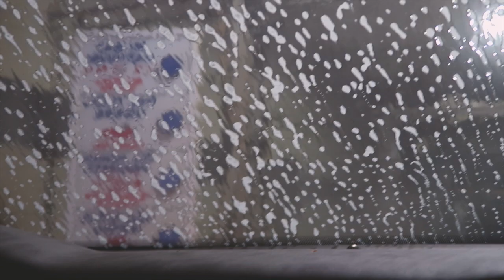THIS IS A GREAT VLOG | Ep. 14 | Krisanne Emma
I make vlog style videos with a more professional touch…that might sound slightly fancier than it actually is lol. I have a passion for videography & landscape photography. I film clips of my everyday life & try to be creative with it. Basically I’m documenting my life whilst trying to entertain you guys!

IN THIS VIDEO:
Curling Wand? Conair Ucurl
Straightener- Walmart
Camera? Canon EOS Rebel T3i & Sport Cam & iPhone 6
Lighting? Limo Studio & Natural Lighting

Music?

-Other
Bedding? PbTeen
Phone Case? Incipio
Background Lights? Christmas Section at Menards yo

WHAT I'M WEARING:
Foundation? Maybelline Pure BB Cream in Light Sheer Tint
Mascara? Maybeline Illegal Length
Eyeshadow? None
Lips? L'oreal Colour Richie in 260 Raspberry Rush
Hair? Curled
FAQ:
Name? Hi, I'm Krisanne and I love cats
Age? 19
School? Graduated '14
Country? USA! USA! USA!
State? Somewhere in the Midwest
Siblings? One Sister!
Is that your natural hair color? Yes, but I have highlights/Ombre
Is your hair naturally curly or straight? Kinda both (Beachy Wave)
What Days do you upload? daily

krisanne_e